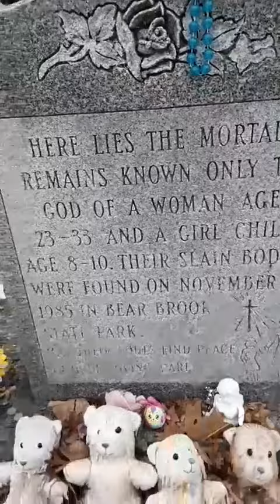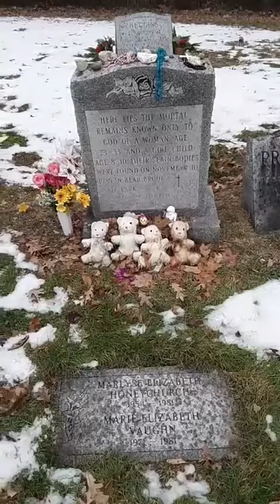Gravesite of the ALLENSTOWN 4 ( Bear Brook Murders ) - Paying respect ~ Allenstown, New Hampshire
ADAM THE HISTORIAN GHOST HUNTER , takes A trip to Allenstown , New Hampshire where the 4 Female Victims of the Serial Killer - " The Chameleon Killer " Terry Rasmussen , The Bear Brook Murder victims aka The Allenstown Four ,  have A shared Gravesite in St. John Baptist Cemetery .                                                                                                                                              ADAM THE HISTORIAN GHOST HUNTER .                              12 / 29 / 2020 .